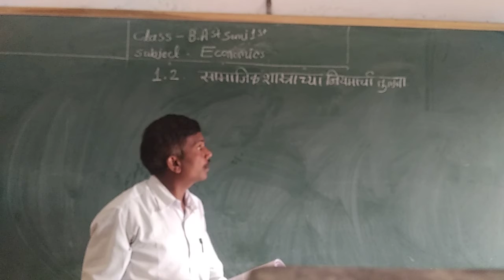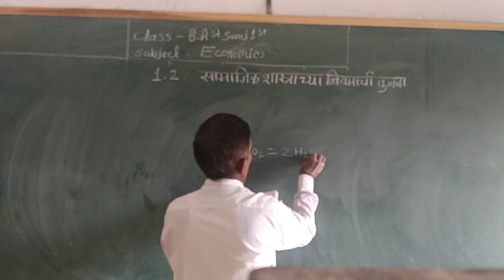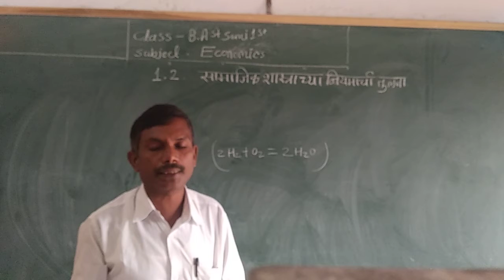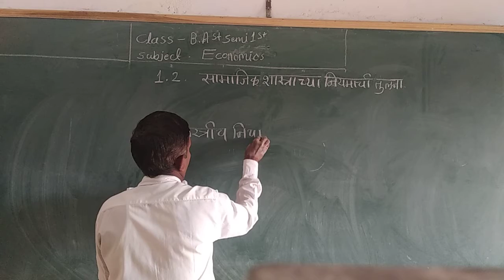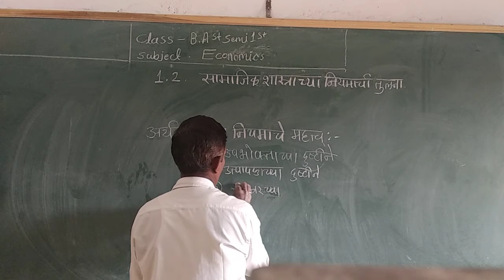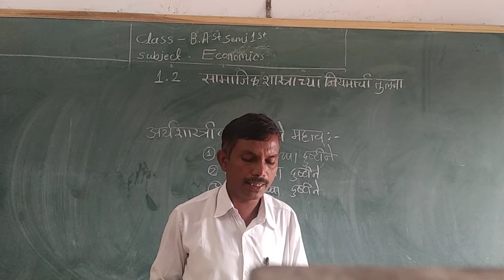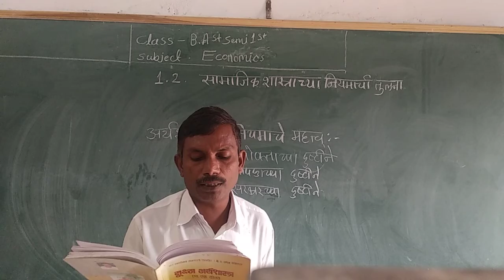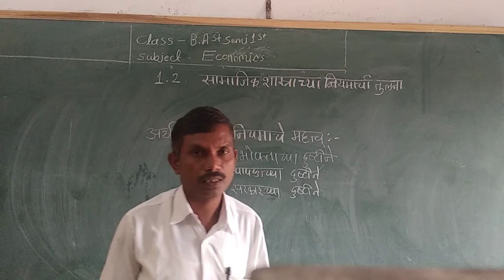B.A 1st year semi 1 st Economic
SMT M P Kothari Mahila mahavidyalaya Nandura